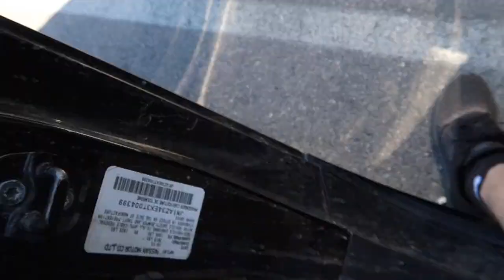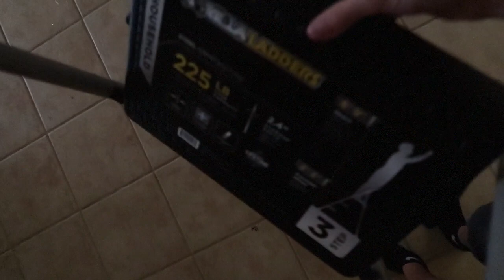FIRST DAY ON THE STRIP + Q&A (Day 320)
TODAY I DID YET ANOTHER Q&A BUT THIS TIME IN VEGAS